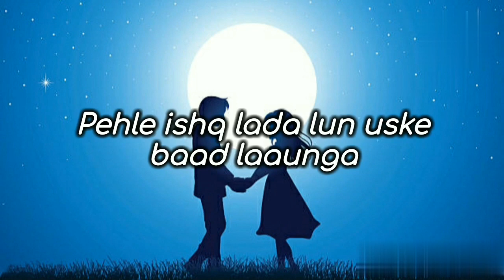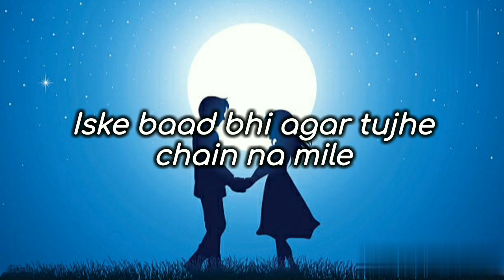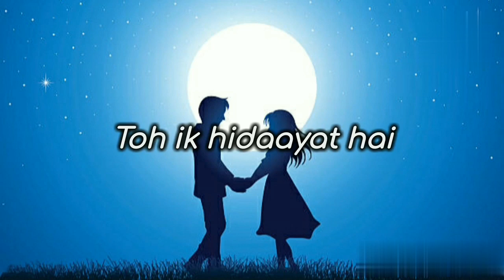Tere vaaste (lyrics) - Vicky kaushal, Sara ali khan.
Tere vaaste falak se me Chand launga song lyrics

Vicky kaushal
Sara Ali Khan
Bollywood song lyrics
Tere vaaste song lyrics -Tere Vaaste Falak Se
Main Chand Launga
Solah Satra Sitare
Sang Bandh Launga

Tere Vaaste Falak Se
Main Chand Launga
Solah Satra Sitare
Sang Bandh Launga

Chand Taaron Se Kaho
Abhi Thehre Zara
Ki Abhi Thehre Zara

Pehle Ishq Lada Loon
Uske Baad Launga
Uske Baad Launga

Main Chand Launga
Solah Satra Sitare
Sang Bandh Launga

Ho Oo Hum Hai Zara Hatke
Janab-E-Aali
Rehna Zara Bachke Hmmm

Hum Hai Zara Hatke
Janab-E-Aali
Rehna Zara Bachke

Oh Dekha Jaye To Waise
Apne To Sare Paise
Rehke Zameen Pe Hi Wasool Hain

Chehra Hai Tera Chanda
Naina Tere Sitare
Ambar Tak Jana Hi Fizool Hai

Iske Baad Bhi Agar
Tujhe Chain Na Mile
Poori Karke Main
Teri Ye Muraad Aaunga

Main Chand Launga
Solah Satra Sitare
Sang Bandh Launga

Main Chand Launga
Solah Satra Sitare
Sang Bandh Launga

Janab-E-Aali, Janab-E-Aali
Hum Se Mohabbat Hai Janab-E-Aali
Janab-E-Aali Janab-E-Aali
Do Ik Hidayat Hai Janab-E-Aali